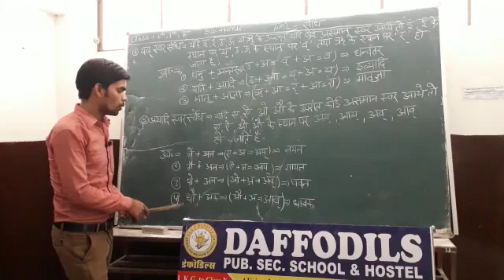Hindi Grammar - 6 to 8